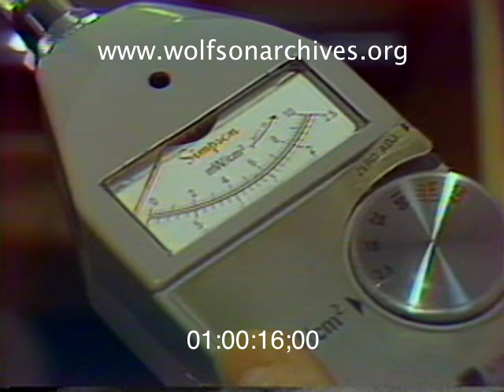70s Tech: Microwave Oven Tips from Before Anyone Had a Microwave Oven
1976: "These Ovens May Become the Wave of the Future"

Lisa Wolfson checks out that new kitchen appliance, the microwave oven, from just about every angle, from radiation leakage (no need to worry) to browning chicken (don't even try it), reporting that the quick cookers (one-quarter normal cooking time!) can be had for between two hundred and six hundred dollars.

Microwave ovens were invented right after World War II but took some thirty years to land in America's kitchens. About forty thousand microwaves were sold in the U.S. in 1970; five years later that figure had grown to one million, and by 1986 there was a microwave oven on the kitchen counter in about about one-quarter of America's homes.